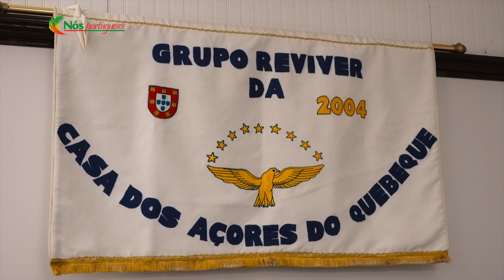Paula Ferreira | Paisagens e Sabores